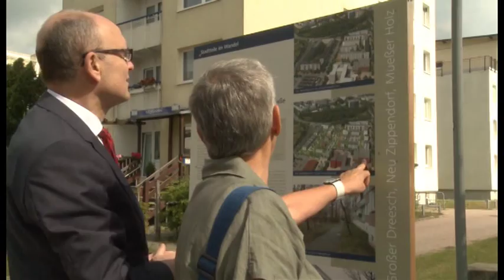Platte mal anders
Erwin Sellering besucht Neu Zippendorf